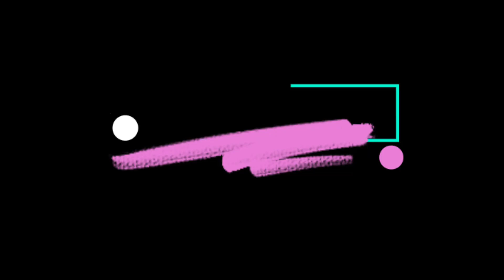2023 top 10 richest actor in world/bollywood richest actor 2023/2023 hollywood top 10 richest actor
In this video we represent you about world 2023 top 10 richest person in the world

This video is about world richest actor in 2023
top 10 richest actor 2023